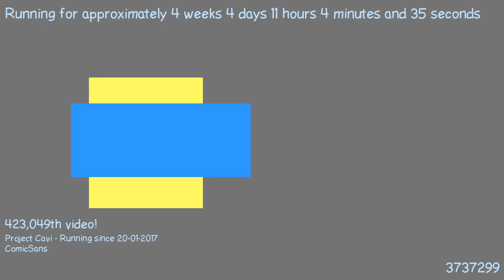1487754523 - Webdriver Cavi - O